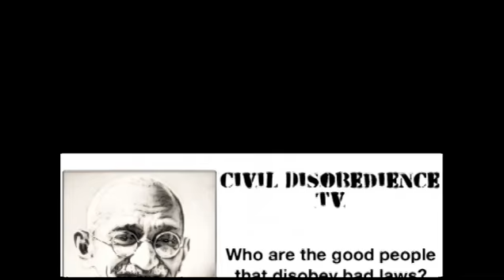Interview with Carla G. - Civil Disobedience TV Jan 17 2011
Civil Disobedience TV host George Donnelly speaks with Carla G., one of many good people who disobeys unjust laws.